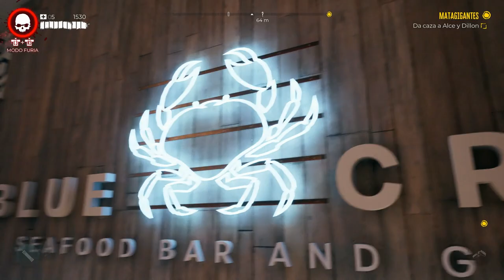Dead Island 2 (Gameplay Español, Ps5) Capitulo 9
Un virus mortal se está extendiendo por Los Ángeles, convirtiendo a sus habitantes en voraces zombis. La ciudad está en cuarentena y los militares se han retirado. Mordido, infectado, pero más que inmune, aprendes a aprovechar al zombi que llevas dentro. Solo tu, y el puñado de otros imbéciles fanfarrones que resultan ser resistentes al patógeno, mantienen el futuro de Los Ángeles (y de la humanidad), en la balanza.